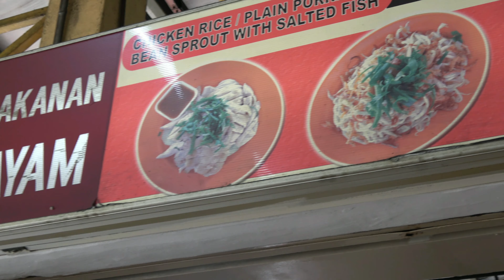MALIM JAYA CHICKEN RICE highlight